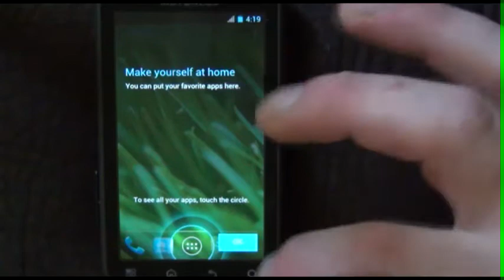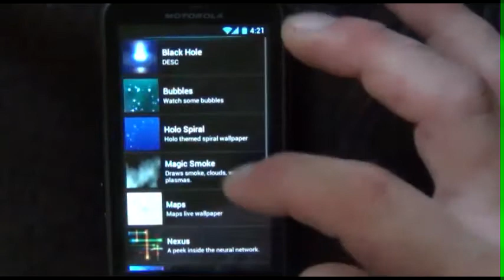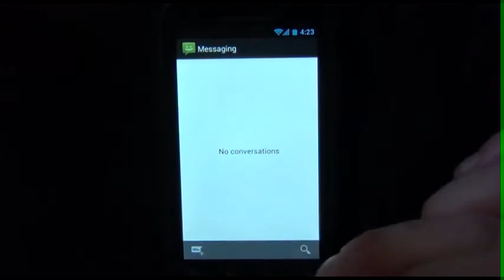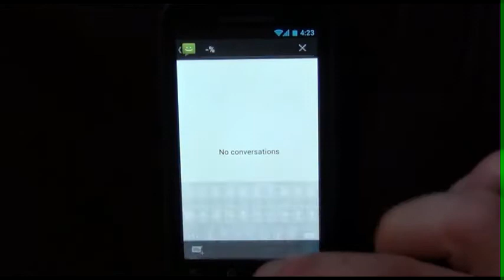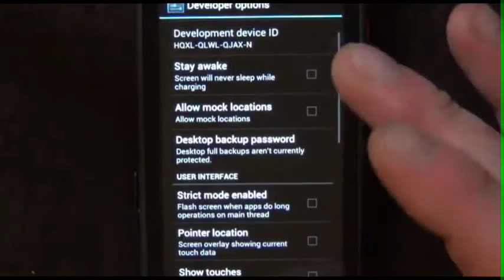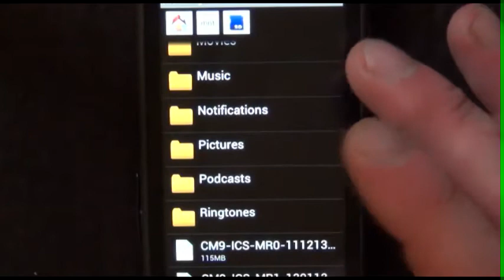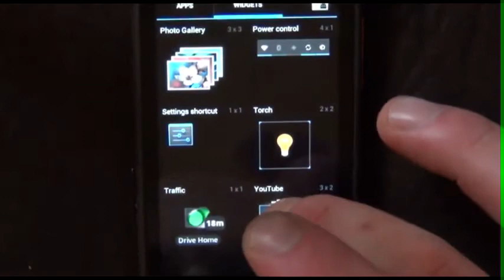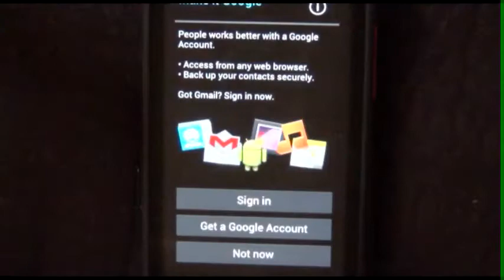CM9 / Android ICS for Defy Motorola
Downloads:
Cyanogenmod 9 ICS builds

CM7 2.2 kernel (to go back to Froyo etc. if you need)